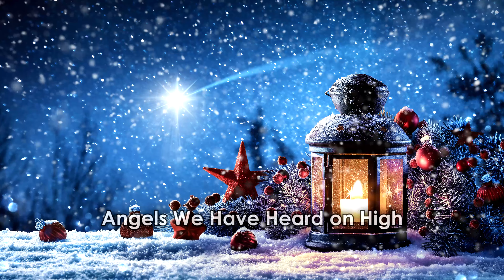Angels We Have Heard on High - Christmas Piano Music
Performed by Dag Åsbjørn Johansen, arranged by Ulf Ørnodd Langsrud.

My name is Ulf Langsrud, and I'm a musician/producer from Norway.
The music I produce ranges from classical and jazz to electronica, metal and children's songs.
On this channel, you will find primarily classical music, but also Christmas carols and other stuff.
All the music in this channel is recorded and produced by me. The classical piano pieces are arranged and performed by Dag Åsbjørn Johansen.

Feel free to visit my other projects listed in the "By Odd Eagle" section or under "Channels".

Video compositing by Odd Eagle Productions.